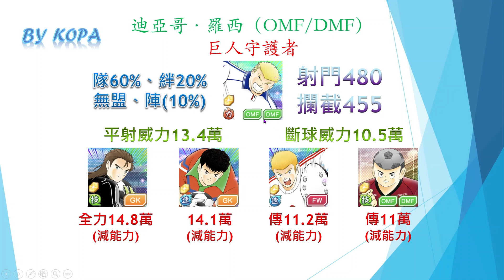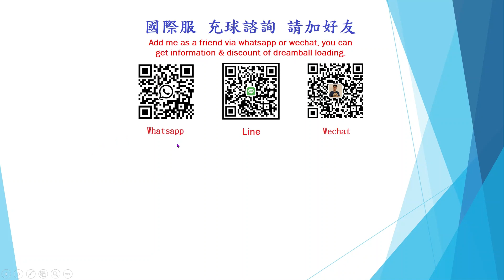角色介紹_原創角_哥本哈根_羅西_by KOPA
2020年12月18日，國際服3週年第五波新角色！這次要介紹的是原創角第3輪，哥本哈根青年球團的羅西！看起來是個魁武的大叔啊！

00:00 開始
00:30 角色隊伍技/潛能
03:22 場上面對對手時的數據（射門、斷球）
06:14 與其他球員的比較
07:49 我的聯絡方式

圖片來源：遊戲內截圖/自行編輯